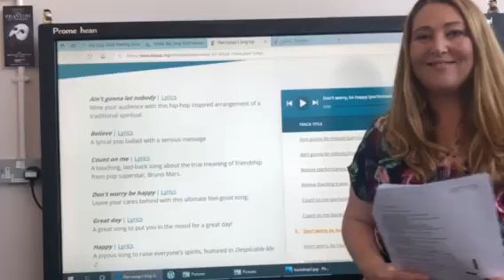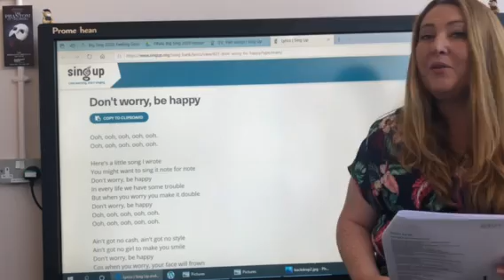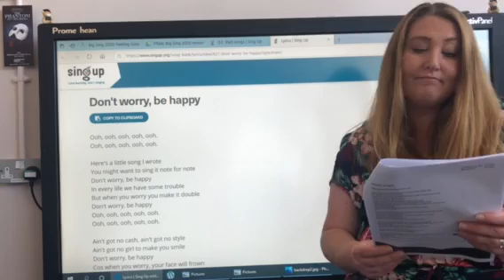3 Don't Worry Be Happy (perform)